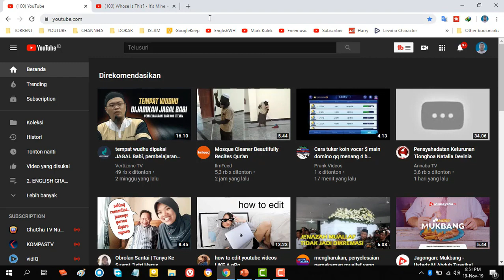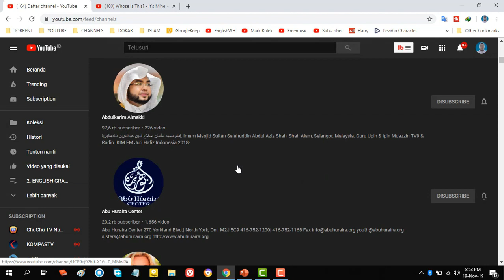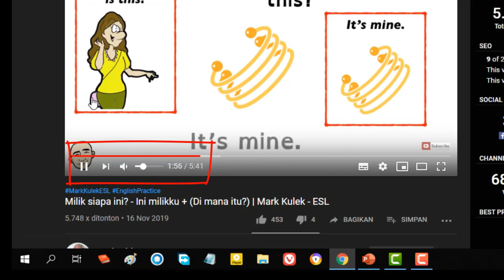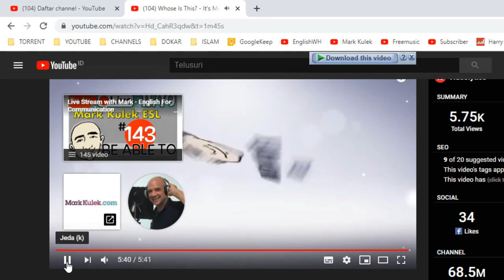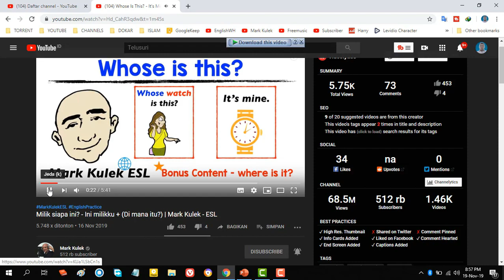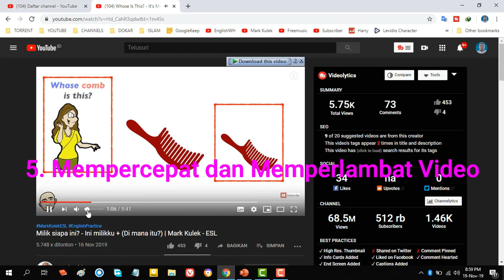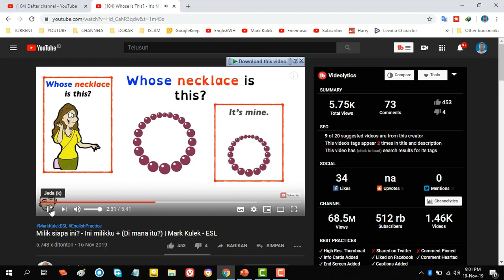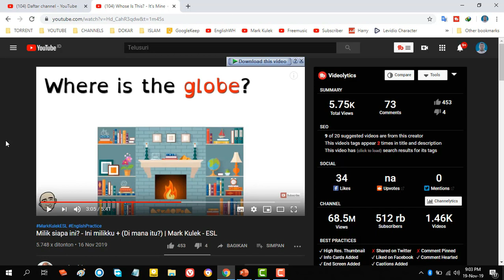5 Rahasia Tip dan Trik YouTube Yang Kamu WAJIB Tahu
Pada Video kali ini saya akan memberikan 5 Rahasia Tip dan Trik YouTube Yang Kamu WAJIB Tahu. Rahasia ini lebih bersifat kepada youtube desktop. Tapi bukan berarti youtube aplikasi tidak berlaku, tip dan trik ini tetap berlaku untuk aplikasi youtube.

Bagi kalian yang penasaran dengan tip dan trik rahasia yang saya akan berikan di video ini, silahkan tonton video ini 5 Rahasia Tip dan Trik YouTube Yang Kamu WAJIB Tahu, sampai selesai.